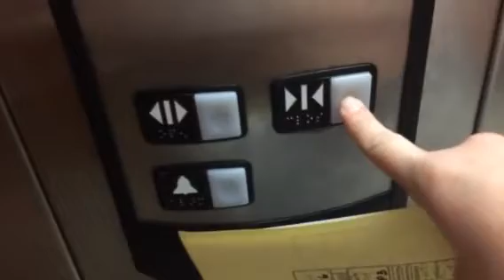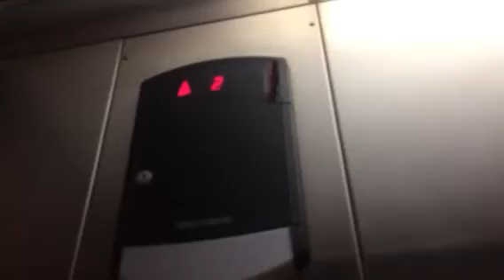(Epic Motor) Schindler HT Hydraulic Elevator - Jonesville High School, Jonesville MI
This may be a 321A, but I'm not sure. I just realized that this is 2 HT's in a row!